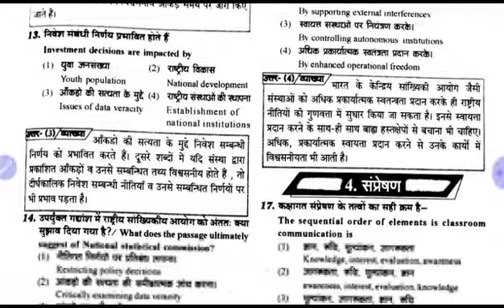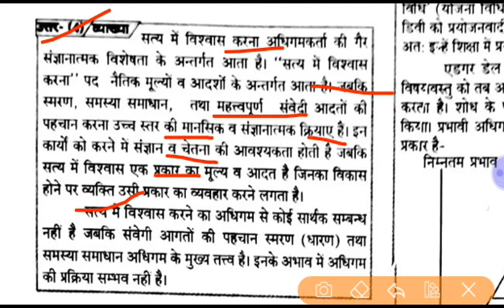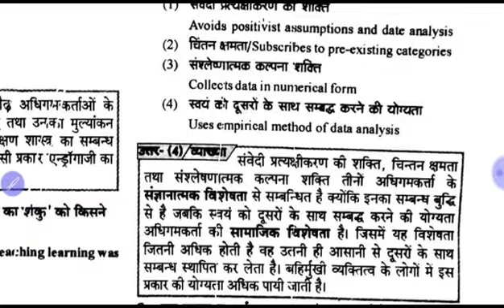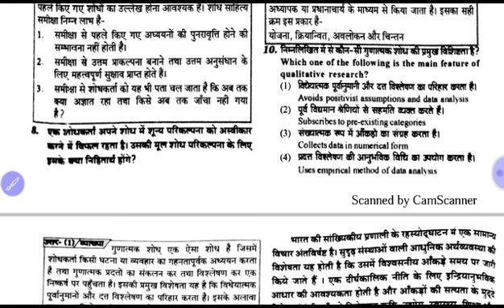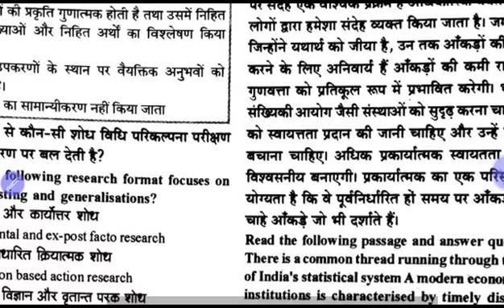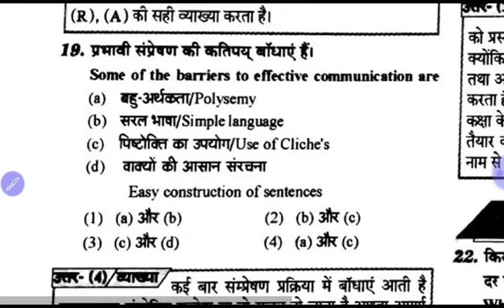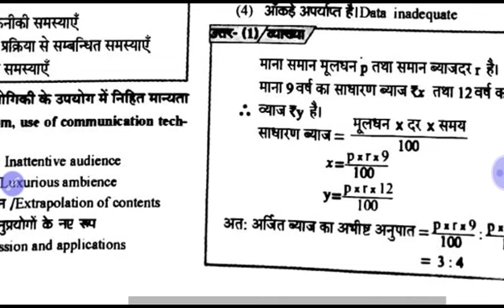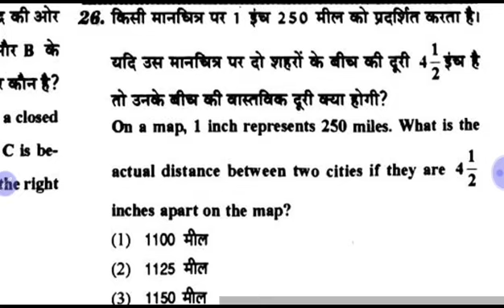SET-1/PART-1|| NTA NET/JRF,June 2019,शिक्षण अभिरुचि,Most imp 25 Question Paper-1 by diwakar sir